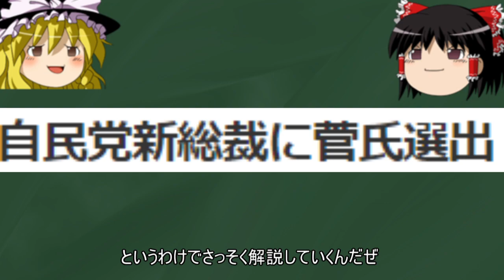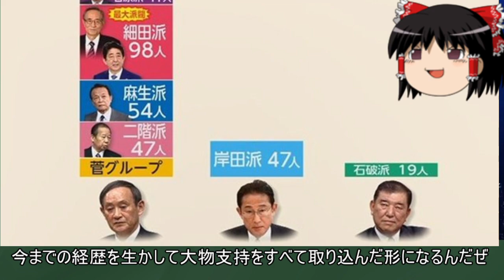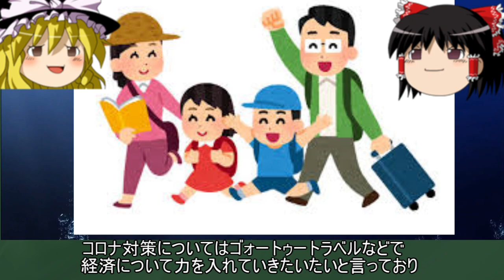菅総理爆誕！なぜ勝てたのか？始まる政治改革・・・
お久しぶりです、安倍政権は全体的に安定した治世でしたけど
もりとも問題や桜を見る会での公文書真っ黒事件とかも忘れないようにしたいですね
あと、PS5問題、やはり来たと言うか、、、、
今月も残り少し、こっからは今までどうりに行きたいものです、、、
これからも見ていただけたら嬉しいです